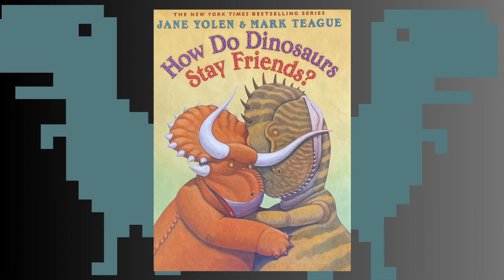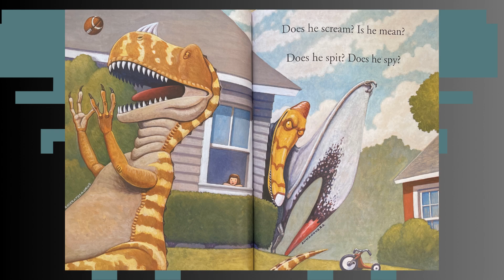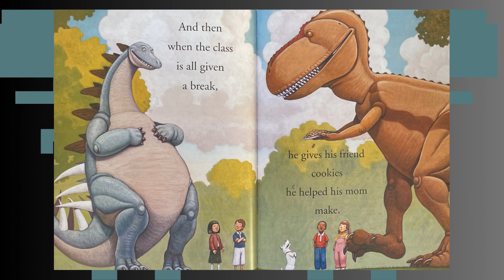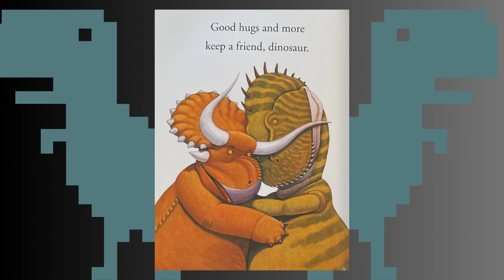Read Aloud: How Do Dinosaurs Stay Friends? by Jane Yolen and Mark Teague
How Do Dinosaurs Stay Friends? by Jane Yolen and Mark Teague